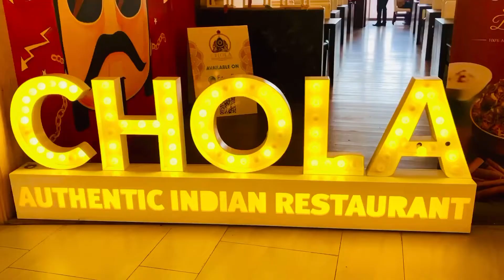පූරී කමුද(Poori Time)